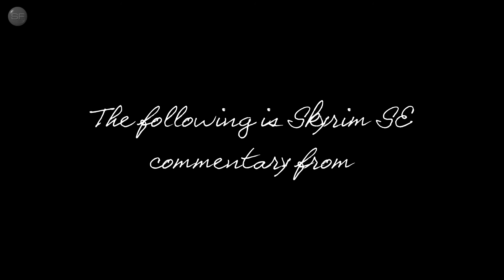SKYRIM SE: New Animations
NMM 0.80.14
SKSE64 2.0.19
ENBSeries v0.452

2335 Extra Enemies
83Willows - JENASSA
Aela Facelift
AI Overhaul
Amulet Evangelism
ApachiiSkyHair
Arduous Ancestry
Aroused Sexy Idles DAR
Artefakes Unique Artifacts Replacer
Axe's RS Children
Bathing Beauties - Luxury Suite
BeastHHBB
Better Companions Living
Better Stealing
Better Stealth AI for Followers
Better Telekinesis
Blood Horker
Bruma Outfits for Skyrim Imperials
CC's Enhanced Ore Veins
Classic Dragonborn - Main Menu Replacer
Cloaks of Skyrim Retextured
Cobb Encumbrance
Convenient Reading UI
CoverKhajiits
Cure Disease Removed From Shrine
Cyan's Dynamic Combat
DAR - Onehand Melee Exhaustion
Darkened Dungeons
Deadly Spell Impacts
Deathbell HD
Diverse Skyrim
Diverse Werewolves Collection
Dragon Fodder
Drunks of Skyrim
Dunmeri Outfits for Skyrim Dunmers
Enhanced Enemy AI
Enigma Voices
Ennead Shadowmarks
Extended Encounters
Faster Mining Animation (DAR)
Faster Woodcutting Animation (DAR)
FEC - Frozen Electrocuted Combustion
Female Briarhearts
Forsworn Skinchangers
Get Snowy
Hott Ildari
Hott Witches
Hypothermia Plus
Immersive Interactions
Immersive Needs
Immersive Patrols
Improved Torches
Indecent Exposure - Immersive Naked Reactions
Inigo
Just Rigmor
KS Hairdos
Lantern Torches
Limited Leveling
Lucien
Minimalistic Follower Framework
Minimalistic HUD
Missives
Mjoll Facelift
More Werewolves
moreHUD
Northfire's Skidmarks
Old Vanilla Males and Females
Ordinator
PC Head Tracking
Pretty Animated Potions - Small Bottles
Pumping Iron
Puzzle Variations
Quick Inventory
QuickStart3 v1.6
RaceMenu
RBEs Enhanced 1st Person Camera Bob
Real Feeding
Realistic Wildlife Behaviors
Reasonable Silver Hand
Sanguis - An Oblivion Font
SavrenX Crispy Dragon Bones
Seranaholic v1.1
SexLab Romance
Silver Hand Armored
Simple Female Running Animation
Simple Horse
Skyrim Reputation
SkyUI5_2 (MCM 4)
Slip off Slopes
Smaller Moons
Smooth Combat - Non Combat Animation System
Sneak Animation
The Hairstyler
Thalmor Overhaul
To Your Face Redux
Unequip Quiver
Urzul
USSEP
Veydosebrom Regions
Werewolf Companions
Wergild Depreciation
Wet and Cold
White Chickens